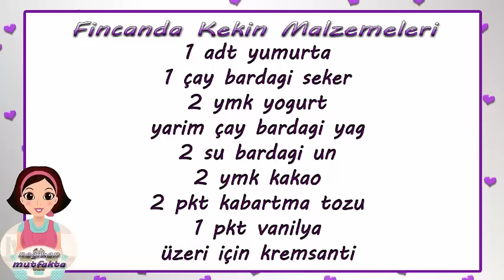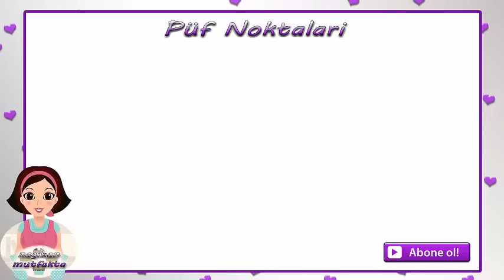Fincanda Kek Tarifi-Tencerede Kek Tarifi-Sünger Kek Nasıl Yapılır?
merhaba arkadaşlar :)
Fırını olmayan yada sünger gibi bir kek yapmak isteyen arkadaşlar için süper bir kek tarifi hazrıladım DİGER KEK TARİFLERİMEDE GÖZ ATMAYI UNUTMAYIN LÜTFEN
Fincanda kek
malzemeler
1 adt yumurta
1 çay bardagı şeker
2 ymk yogurt
yarım çay bardagı sıvı yag
2 su bardagı un
2 ymk kakao
2 pkt kabartma tozu
1 pkt vanilya
üzeri için kremşanti
yapılışı
ilk olarak yumurta ile şekeri çırpalım. yogurt ve yagıda ilave edip tekrardan çırpalım. un vanilya kabartma tozu kakaoyuda ekleyip tekrardan çırpalım. fincanların içini yaglayalım. bir yada iki parmak boşluk kalıcak şekilde fincanların içine kek harcımızı dökelim. fincanları tencereye dizelim. fincanların yarısına gelicek şekilde su koyalım tencereye. agzı kapalı bir şekilde tencereyi ocaga allım ve beş dakika boyunca agzını hiç açmadan harlı ateste pişirelim. beç dakikanın sonunda ocagın altını kısalım ortalama 20 dakika pişirelim. sonrasında ocagın altını kapatıp tencerenin üstüne havlu peçete serelim ve 10 daika bu şekilde dinlenmeye bırakalım. kekleri fincandan çıkartıp arzu ettigimiz gibi süsleyelim. DİGER KEK TARİFLERİMEDE GÖZ ATMAYI UNUTMAYIN LÜTFEN